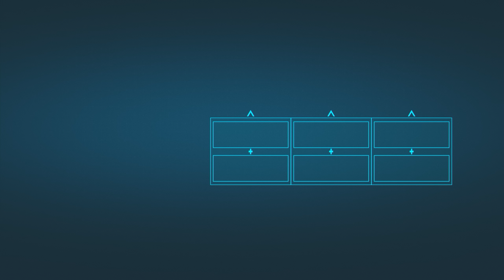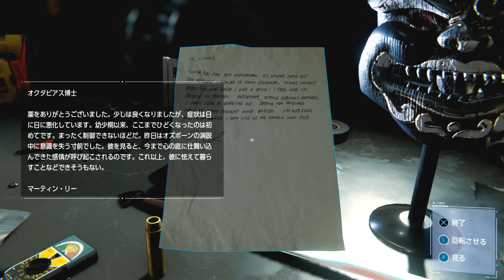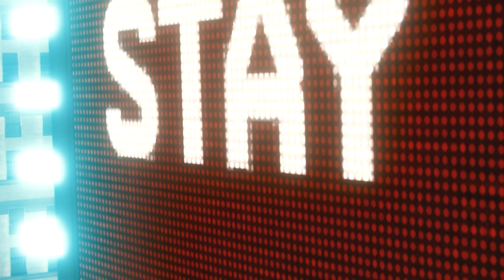#18【マーベル スパイダーマン/高画質】初見最高難易度spectacular！エレクトロ＆バルチャー戦！オットー博士の秘密の隠れ家【Marvel's Spider-Man】